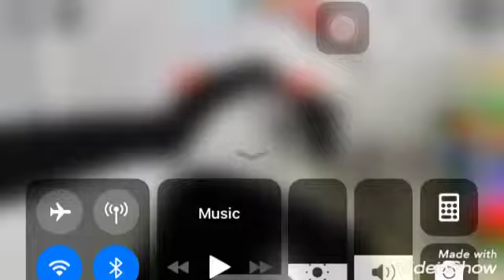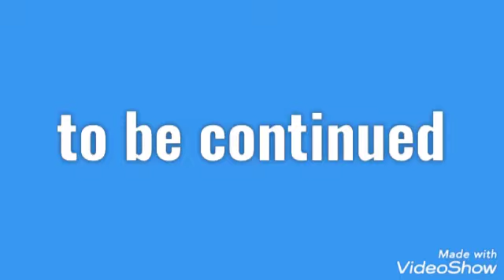brokhaven part 1 a monster need to kill yaso